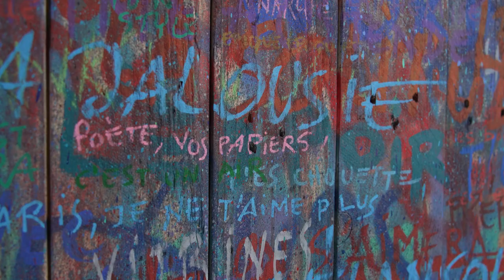Léo Ferré x Jef Aérosol - 30ème Anniversaire | La vie c'est ça (Épisode 2)